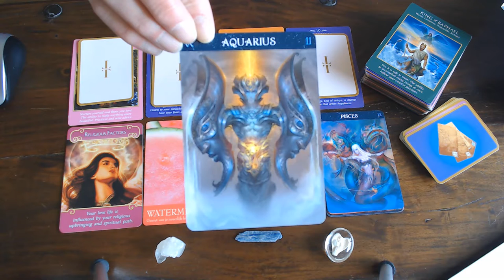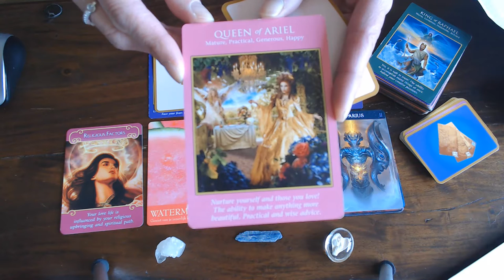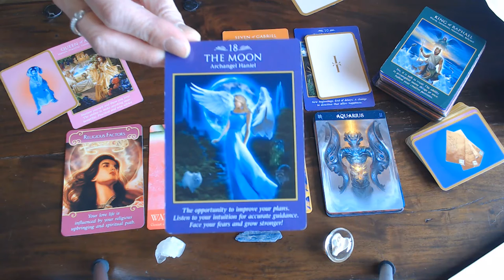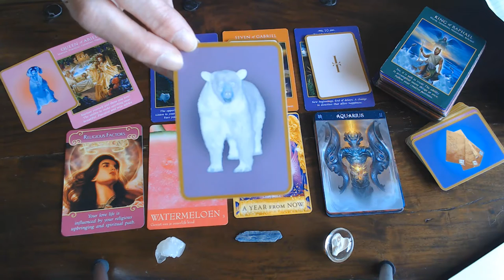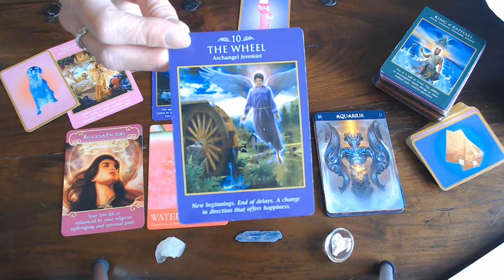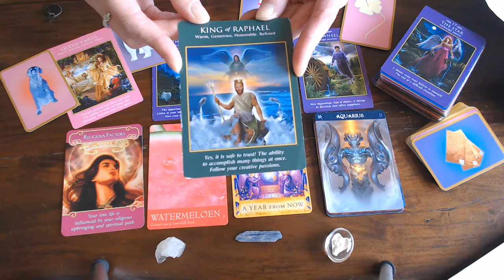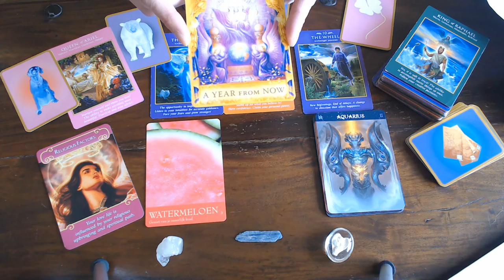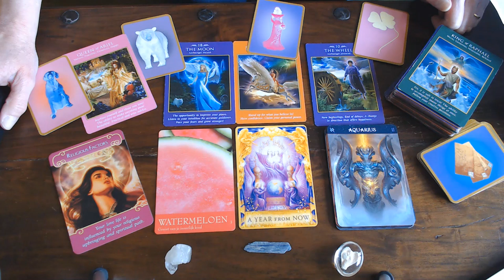AQUARIUS YOU WEEKLY VLOG FOR THE 20TH TILL THE 27TH APRIL 2020! YOU ARE A FIGHTER YOU ARE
DETERMINED!SO DON'T WORRY AND LET YOUR IN CHILD COME OUT!